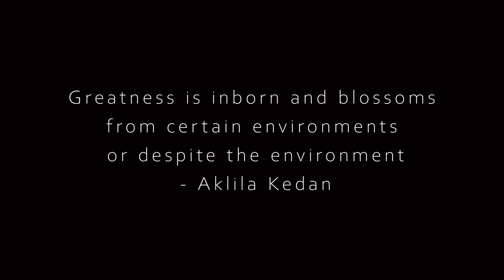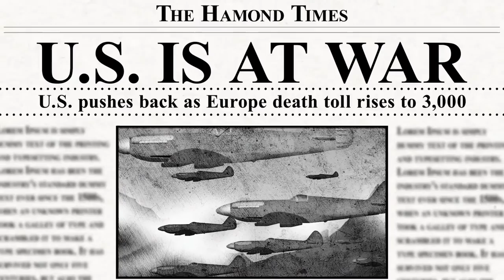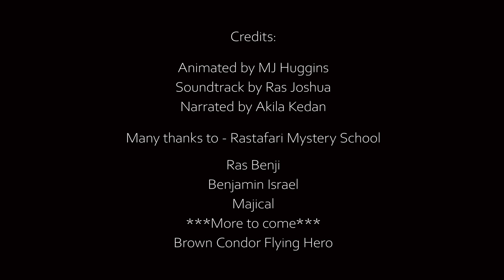BROWN CONDOR DOCUMENTARY - EP 1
Documentary series following John Charles Robinson, a black fighter pilot with a forgotten history!